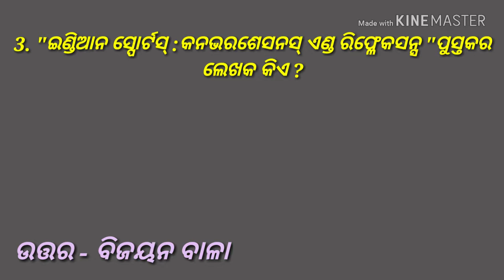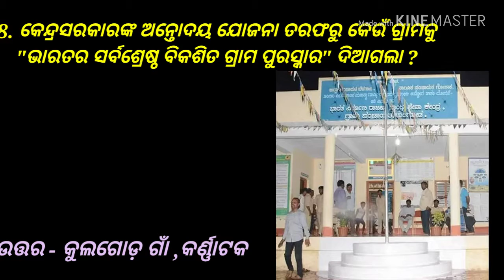20 OCTOBER 2018 DAILY CURRENT AFFAIRS FOR RAILWAY GROUP D, RPF, SSC, NAVY EXAM IN ODIA LANGUAGE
20 OCTOBER 2018 DAILY CURRENT AFFAIRS FOR RAILWAY GROUP D, RPF, SSC, NAVY EXAM IN ODIA LANGUAGE